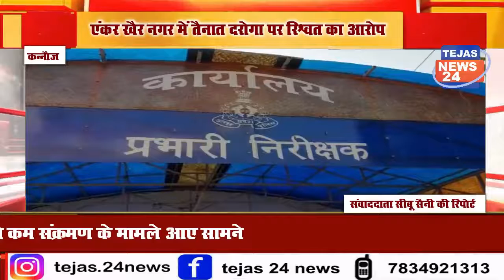खैर नगर में तैनात दरोगा पर रिश्वत का आरोप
ताकि आप तक आपके क्षेत्र की लेटेस्ट खबरें पहुंचती रहें

tejas 24 news एक पॉपुलर हिंदी यूट्यूब न्यूज चैनल है जो हर महीने लगभग 30 लाख से अधिक दर्शको तक पहुंचती है जिसमे कई खबरे एसे होती है जो आम जनता के हित के लिए होती है

हमारा उद्देश्य:-
सत्य की आवाज सच्चाई के साथ। निष्पक्ष और विश्वसनीय हिंदी न्यूज़ चैनल हिंदी खबरों के लिए जुड़े ...